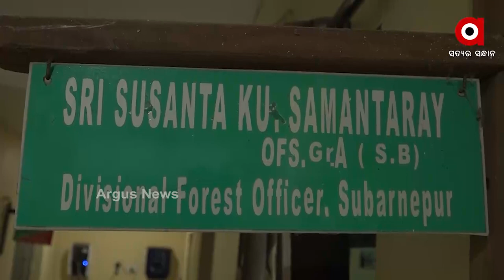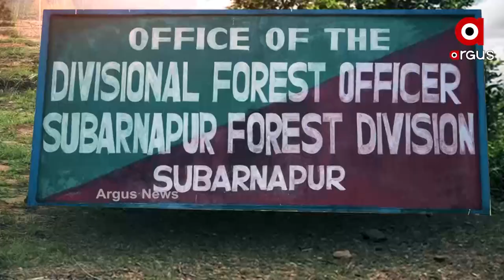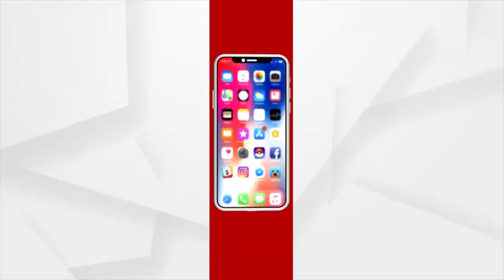ସୁବର୍ଣ୍ଣପୁର ଜିଲ୍ଲାରେ ଫେଲ ମାରିଛି ବନିକରଣ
ସବୁ ବର୍ଷ ଜୁଲାଇ ମାସ ହେଲେ ପାଳନ କରାଯାଏ ବନ ମହୋତ୍ସବ । ନୁଆ ଜଙ୍ଗଲ ବନାବାର୍ ଲାଗି ଲଗାଯାଏସି ଗଛ । ହେଲେ ଇଟାର ସଫଳତାକେ ନେଇକିନା ଏବେ ପ୍ରଶ୍ନ  ଉଠିଛି  । କାରଣ  ବିଭିନ୍ନ କେନ୍ଦ୍ରୀୟ ଓ ରାଜ୍ୟ ଯୋଜନାରେ ବ୍ୟାପକ ଅର୍ଥ ଖର୍ଚ୍ଚ ହେଉଥିଲେ ହେଁ ଜିଲ୍ଲାରେ ବଢୁ ନାହିଁ ଜଙ୍ଗଲ । ଆମେ କହୁଛୁ ସୁବର୍ଣ୍ଣପୁର ଜିଲ୍ଲା ବନ ବିଭାଗର କଥା । ଏଠି କେବଳ କାଗଜ ପତ୍ରରେ ଗଛ ଲାଗିଥିବାବେଳେ କୋଟି କୋଟି ଟଙ୍କା ହଡପ ହେଉଥିବା ଅଭିଯୋଗ ହୋଇଛି